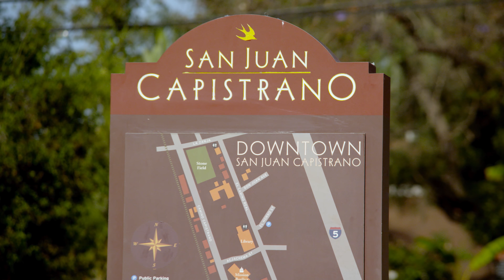31641 Peppertree Bend in San Juan Capistrano, California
Smith Group Films invites you on a video tour of 31641 Peppertree Bend. 360-degree views of the ocean, mountains, hillsides, city lights, and the historic Mission San Juan Capistrano abound from this approximate 6.78-acre homesite located on exclusive Peppertree Bend.

Every home has a unique story and the Smith Group would be honored to tell yours. We understand luxury real estate in Orange County and have the numbers to prove it. Our primary objective is to partner with you and achieve the highest net proceeds as quickly as possible.

We are Coldwell Banker’s #1 Team in California and #3 Team in the Nation (Teams 4+ in size). With $2 Billion plus in sales volume, we pride ourselves on personal service and attention to our clients’ every need—our goal, for every transaction, is to create raving fans.

Selling a home in today’s market can be challenging and the Smith Group understands this. In spite of a shifting market hundreds of homes are sold each month in Orange County. What’s the difference between selling your home or failing to do so? The Details.

We believe one of the best ways to capture prospective luxury homebuyers is to create cutting-edge content for engagement. Smith Group Films offers our clients the most innovative film design in the industry using aerial footage, award-winning script writing, and the most talented videographers in the industry. Our films focus on the endless premium amenities that the properties have to offer and an exclusive inside look at the homes – leaving prospective homebuyers craving more.